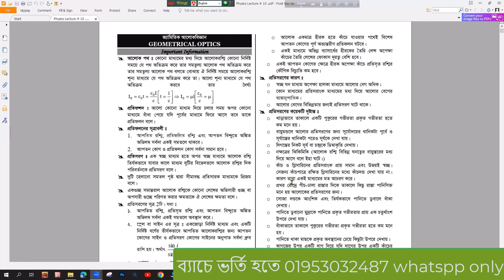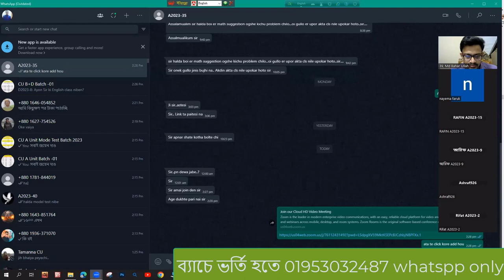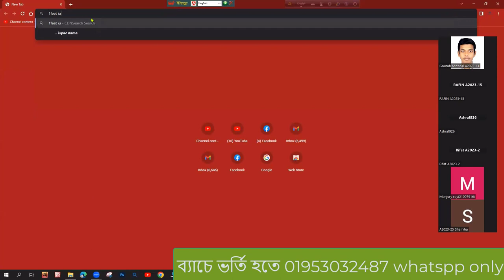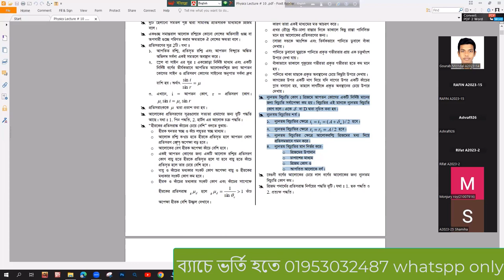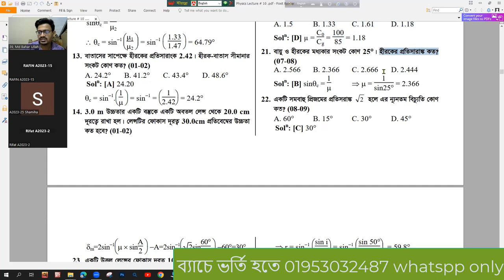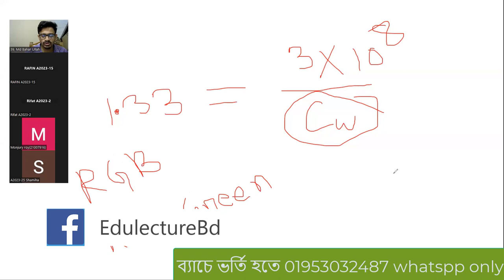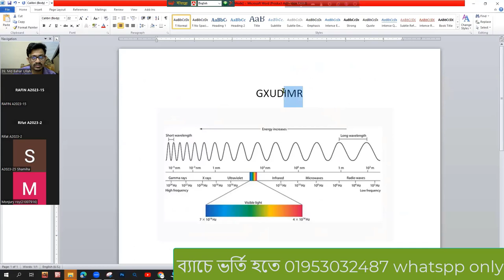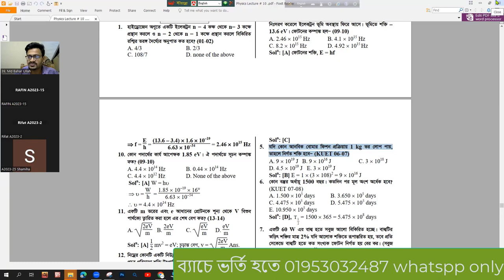CU Physics Class - জ্যামিতিক ও ভৌত আলোকবিজ্ঞান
চট্টগ্রাম বিশ্ববিদ্যালয় এ ইউনিট ভর্তি প্রস্তুতি ক্লাস
পদার্থবিজ্ঞান ২য় পত্র ক্লাস